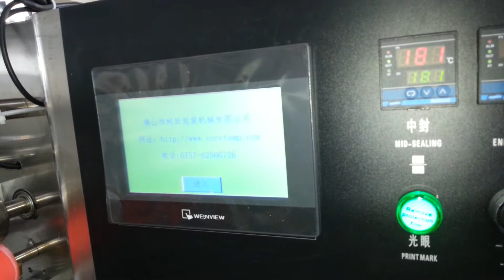Fruit date packing machine in tray